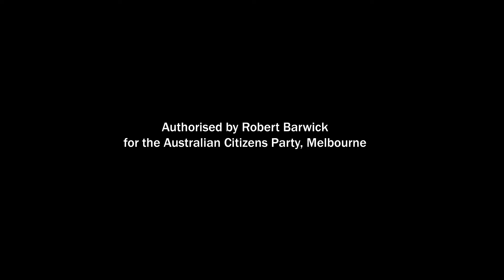Citizens Party Federal Election Policy Platform — For a Postal Bank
The Citizens Party has legislation for a post office bank to break the monopoly of the big four banks and bring back economic development for all Australians.  Vote for the Citizens Party in the Senate.

Policy details:
Break the oligopoly of the Big Four banks, which are arrogantly (mindlessly) closing branches, debanking lawful businesses, and reducing access to and availability of cash. We MUST establish the Commonwealth Postal Savings Bank (CPSB). Using post offices as branches (and thus ensuring the viability of Australia Post and its licensed post offices), the CPSB will guarantee full, low-cost banking services, deposit security, and access to cash for all Australian individuals, businesses, and communities.